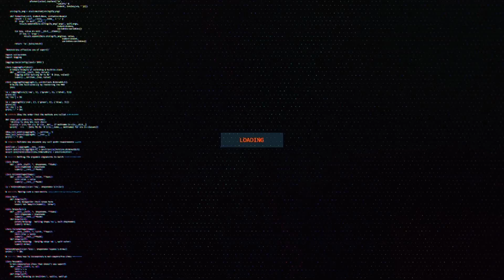What Happened to My Los Angles E3 Trip?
Well, with the pandemic happening around the world, a lot of big gatherings/events are getting cancelled. Yesterday. Feb. 11, 2020, E3 was cancelled. I will not be going to Los Angles in June this year.